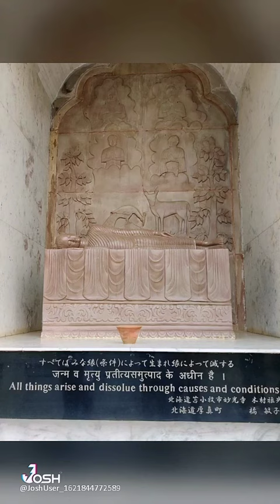sarnath temple#near varanasi